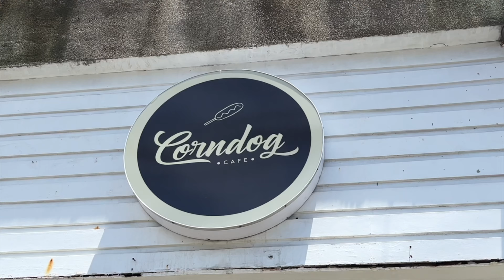Famous Korean Street Food | Spicy Tteokbokki and Rapokki | Corndogs